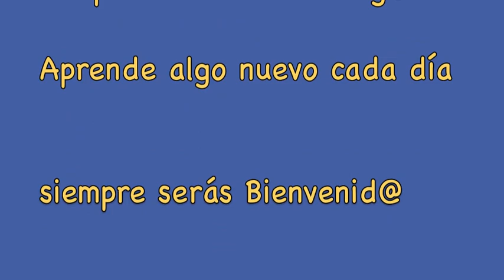Alta Costura Clase 35, Ideas Decoración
Complementos ideales: Costura y Tejido, sin olvidar Reciclar. Indicaciones detalladas MÁS FÁCIL. NUEVA SECCION, Curso de Alta Costura con la colaboración de Ara El complemento ideal para tí que te gusta hacerlo tu mismo.
ella tiene más videos con otros temas interesantes para compartirte.

Además, con RNENOC Déjate atrapar por tu talento y sorpréndete de lo que llevas dentro. Somos +200MIL suscriptores, únete ahora.
Aquí te dejo otros cursos interesantes de nuestro canal RNENOC...